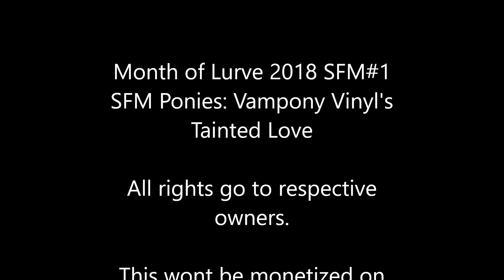[SFM Ponies Month of Lurve] Vampony Vinyls Tainted Love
This video is unmonetized on my end. That said.. Here's my contribution to the Month of Lurve!